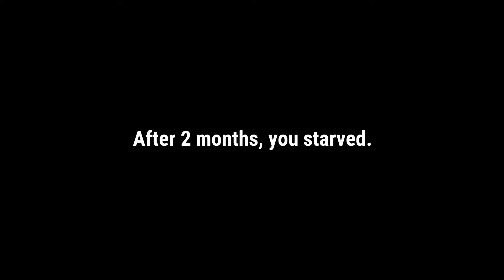Worst Dungeon Game - Android Gameplay [3+ Mins, 1080p60fps]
This is the complete unedited android gameplay of Worst Dungeon Game. First time playing. Recorded on 12/13/2021.

As of Recording:
Version: 1.2.3
APK Filename: Worst Dungeon Game 1.2.3

Price: Free
Current Version: 1.2.3
Released Date: June 4, 2020
Updated Date: June 5, 2020
Developer/Offered by: Creeperpower Inc.
Downloads: 10+
Overall Rating: N/A
Game Type: Adventure

Emulator: Nox v7.0.1.0
Video Recorder: Bandicam
Video Joiner: Avidemux (.mkv output)